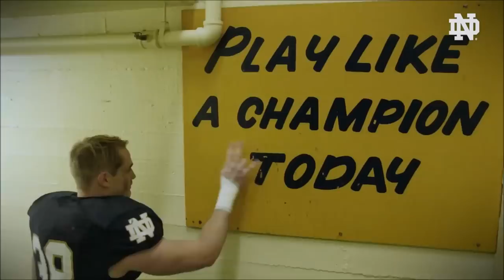Notre Dame Football 2015-16 Season Highlights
Highlights from each of Notre Dame's 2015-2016 regular season games and their post-season game in the Fiesta Bowl.